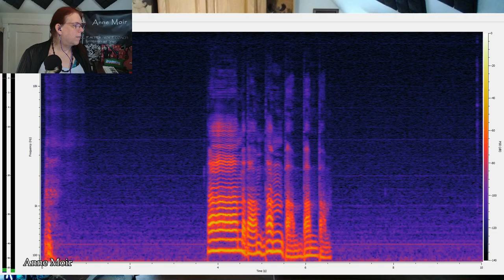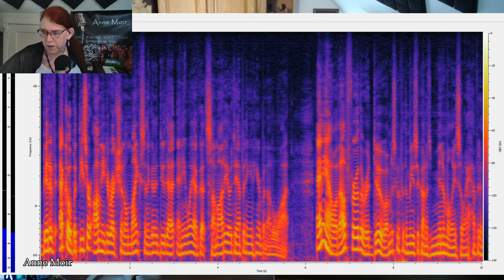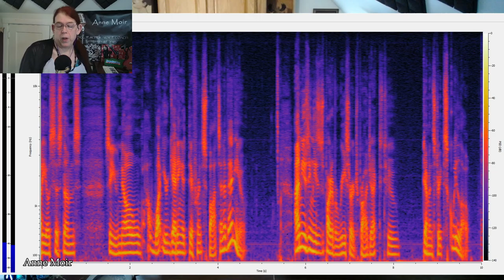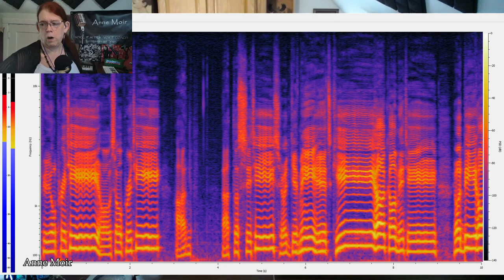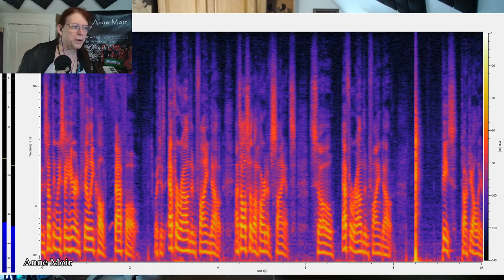Measurement Mic Demo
I am doing a research project demonstrating how operatic squillo travels, and what is heard by the audience in non amplified performances. This is a quick demo of the concept.